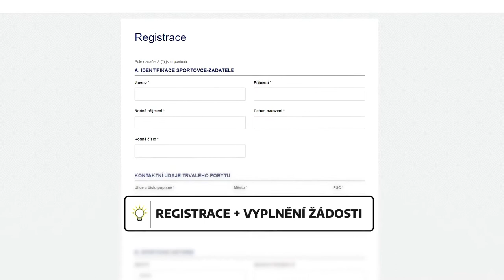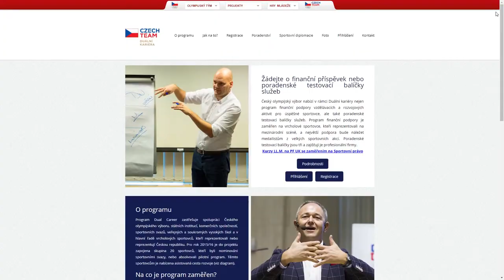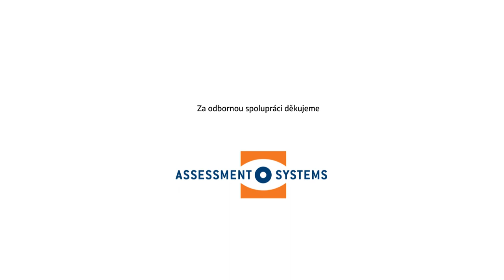Duální kariéra - O projektu Kateřina Neumannová a sportovci